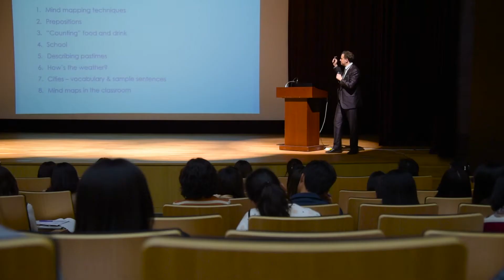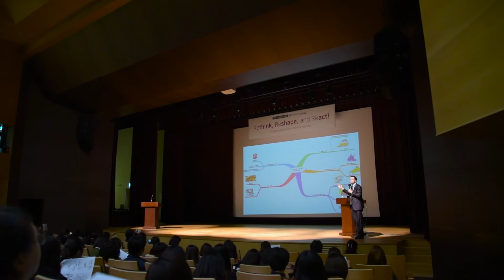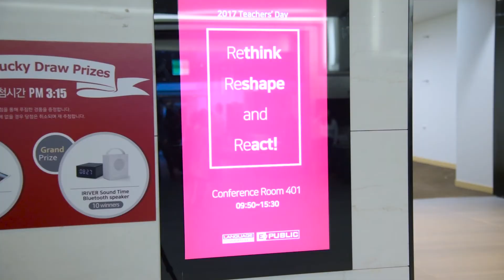2017 Teachers' Day Sketch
[ Rethink, Reshape, and React! : Adapting teaching for blended learning ]

1955년 설립 이래 영어교육과 다양한 교육용 콘텐츠 개발에 힘써온 언어세상과 이퍼블릭이 제 7회 Teachers' Day에 여러분을 초대합니다.

2017년 한 해, 영어교육 시장을 뜨겁게 달군 키워드로 ‘디지털 에듀’, ‘홈스터디’, ‘놀이와 재미’, ‘반복 학습’, ‘실전 영어’ 등을 꼽을 수 있습니다.  스마트기기를 활용한 교육 프로그램과 함께 개별 맞춤형 홈스터디가 가능해졌고 자기주도적 학습 습관 형성에 더욱 무게를 두는 추세를 보였습니다. 동시에 노래와 게임 등 참여도 높은 액티비티를 기반으로 학생의 흥미를 이끌어내면서 자연스럽게 지능을 깨워주는 놀이형 영어 교육, 유용하게 활용할 수 있는 실전 영어, 장기 기억을 위한 반복 학습이 다시 각광을 받고 있습니다. 이렇게 하루가 멀다 하고 빠르게 변화하는 영어교육 시장을 보며, 어떻게 하면 더욱 효과적으로 트렌드를 수용하고 반영할 수 있을지 고민이 깊어지는 선생님들을 위해 Rethink, Reshape and React! 라는 주제로 함께 토론할 수 있는 자리를 마련했습니다.

언어세상, 이퍼블릭 저희 두 출판사와 함께 고민하고, 준비해 다가올 2018년 영어교육 시장을 멋지게 이끌어주시길 바랍니다.

Language World and E *Public would like to invite you, our valued teachers, to the 7th Teachers’ Day with pride and pleasure.

In 2017, many terms, such as ‘Digital Education’, ‘Home-Study’, ‘Learning by Playing with Fun’, ‘Repetitive Practice’, and ‘Practical English’ have been swirling around the English education market. In Korea. With the access of educational programs used on smart devices, there has been an increase of individualized home-study, focused on self-directed and self-managed learning approaches. At the same time, based on activities with high participation, such as songs and games, the play-based English education that piques students' interest and naturally awakens intelligence, including actical English, and the repeated learning for long-term memory are once again receiving attention. While you attend the special annual event for teachers, you will find the solutions that you need to lead the English education market, instead of being swept away by all trends.

We hope that you won’t miss the opportunity to Rethink, Reshape and React to the coming 2018 with your enthusiasm as the leaders of the English education with us!

Venue: COEX Conference Room 401

🔹언어세상의 정보를 계속 받고 싶으시다면 🔹

🔹언어세상과 더 많이 소통해요!! 🔹
🎈좋은 영어책 으로 영어실력 향상!
🎈아이들을 위한
🙏🏻영어로 만나는 더 큰 세상, 언어세상🙏🏻
ㅡ
📙언어세상 홈페이지👇
ㅡ
📕언어세상 인스타
ㅡ
📘언어세상 페이스북
ㅡ
📗언어세상 블로그